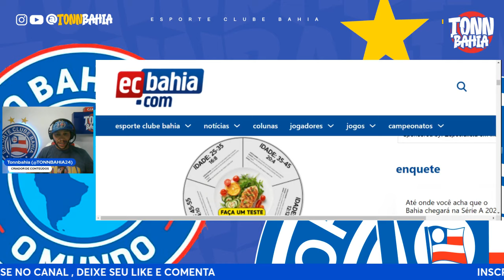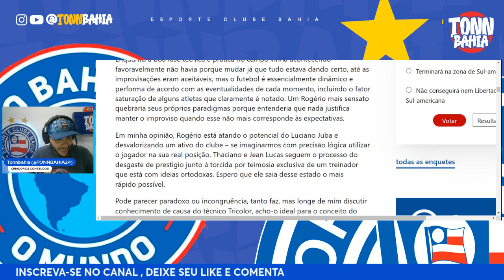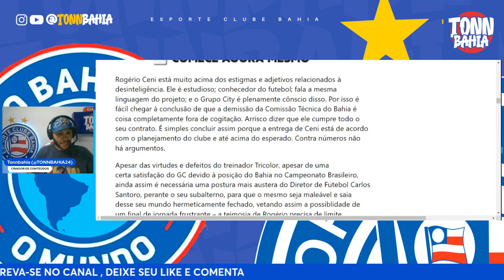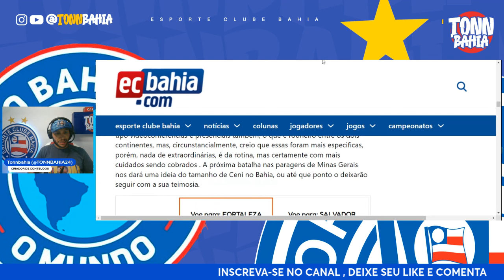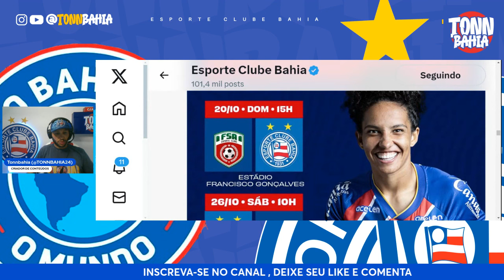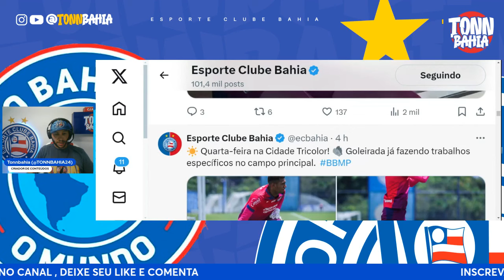🚨”CENI ENGESSA OS 11 TITULARES”: COLUNISTA FAZ REFLEXÃO CERTEIRA SOBRE O BAHIA;🔥TREINO DO BAHIA